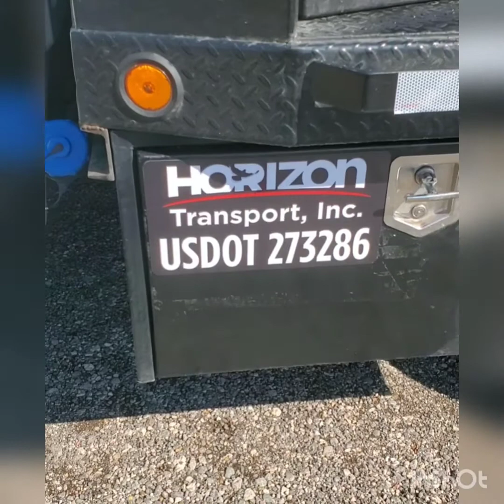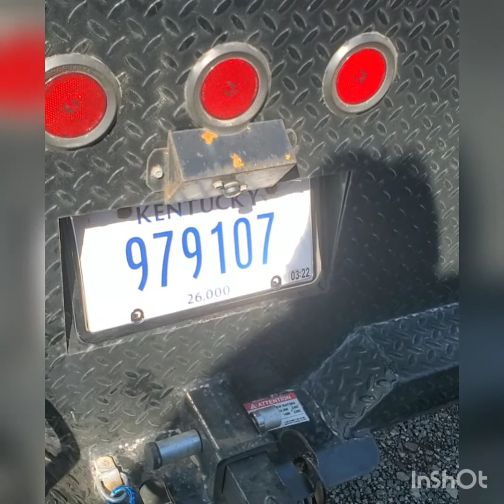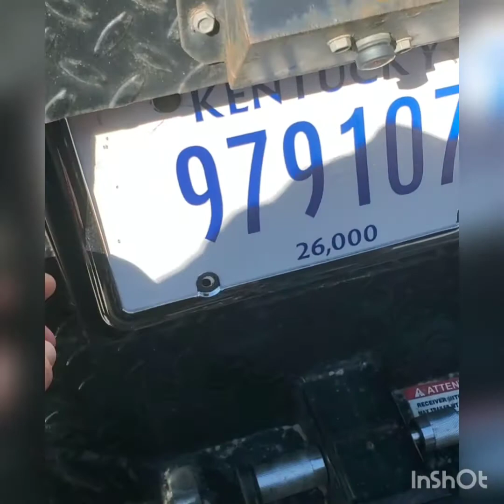Houston, we have a... leak? 🤕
Weekend oil change, a leak is discovered. Transmission?